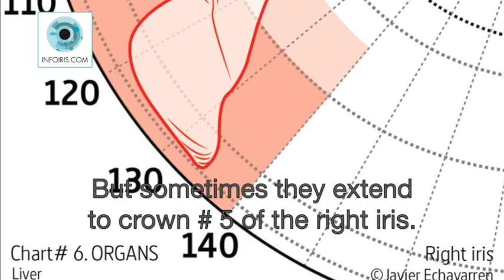Liver New Stain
Practical case of Multiple Reflex Iridology. Stain increase in the right iris in the Topographic Area of the liver. Transition between the years 2008 and 2016 of a middle-aged man.